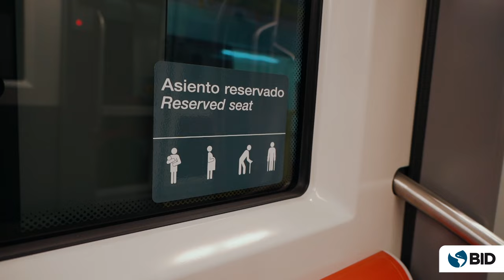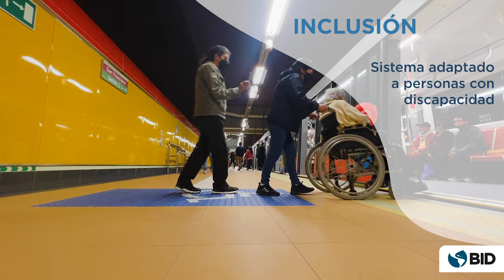Un sueño hecho realidad: El Metro de Quito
Inicia la operación del Metro de Quito, el megaproyecto más importante de infraestructura urbana en la historia de Ecuador. Este sistema de transporte público masivo mejorará la movilidad de la ciudad en su eje principal norte-sur con capacidad adecuada para satisfacer la demanda actual y futura.